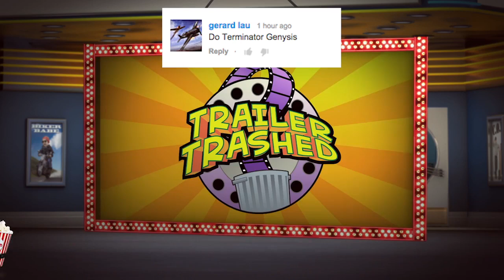Annoying Orange - TERMINATOR GENISYS TRAILER Trashed!!